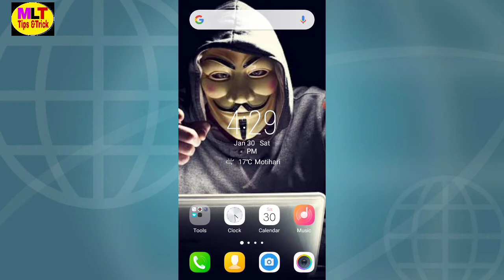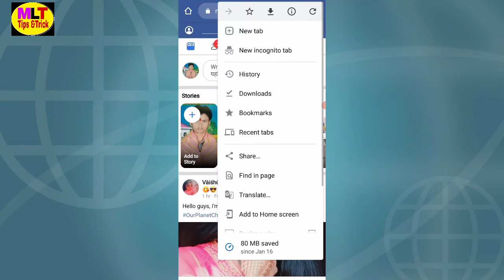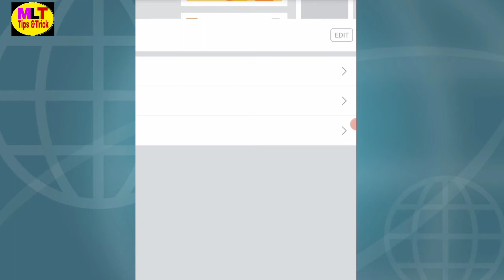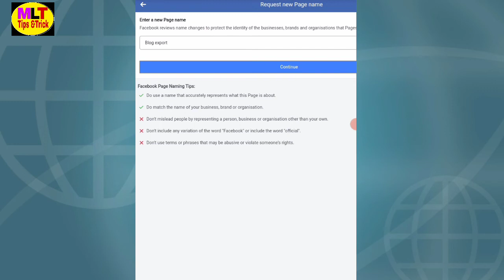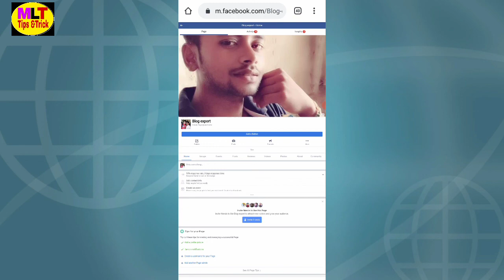Facebook Page Name Change || How To Change Facebook Page Name 2023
Facebook page ka name kaise change kare || How to change facebook page name 2021

Dosto is video me maine aapko bataya hu ki facebook page ka name change kaise karenge